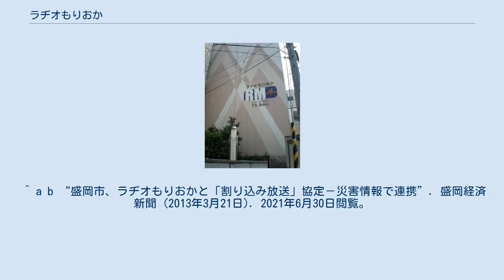ラヂオもりおか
ラヂオもりおか本社が入居するホテルブライトイン盛岡 株式会社ラヂオもりおかは、岩手県盛岡市の一部地域を放送区域として超短波放送（FM放送）をする特定地上基幹放送事業者である。
 ラヂオもりおかそのままの愛称でコミュニティ放送をしている。
 1998年（平成10年）、岩手県初のコミュニティ放送局として開局。
 保有する特定地上基幹放送局の呼出名称はもりおかコミュニティエフエム。
 可聴エリアは、盛岡市街および郊外居住区（人口：52万2千人）。
 月曜日から日曜日までの24時間放送を行っており、自社制作番組以外はJ-WAVEのサイマル放送が中心となっている。
 本社とスタジオは、ホテルブライトイン盛岡（アパパートナーホテルズ）のロビーに設置されている。
かつては、東京支局もあった。
 1997年（平成9年） 1998年（平成10年） 2001年（平成13年） 2005年（平成17年） 2008年（平成20年） 2009年（平成21年） 2013年（平成25年） 上述の通り、2013年4月から盛岡市は緊急割込放送の運用を開始した。
 これにあわせて、緊急告知ラジオ（緊急告知FMラジオ）を公共施設や商店街などに設置した。
 ^ 可聴エリア ラヂオもりおか（Internet Archiveのアーカイブ:2007年10月19日収集） ^ 館内施設 ホテルブライトイン盛岡（同上:2012年5月11日収集） ^ 会社概要 ラヂオもりおか（同上:2007年10月19日収集） ^ a b "災害時に割り込み　盛岡市とラヂオもりおか　放送の協定締結". 盛岡タイムス (2013年3月19日)。
 ^ a b “盛岡市、ラヂオもりおかと「割り込み放送」協定－災害情報で連携”. 盛岡経済新聞 (2013年3月21日). 2021年6月30日閲覧。